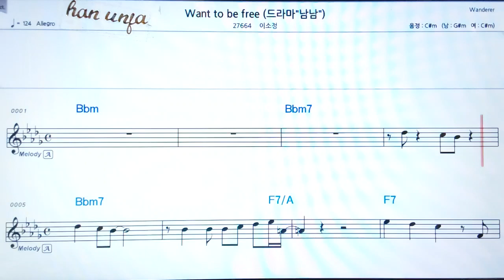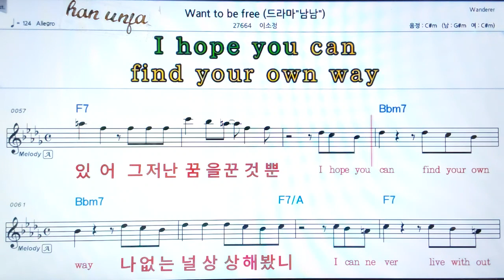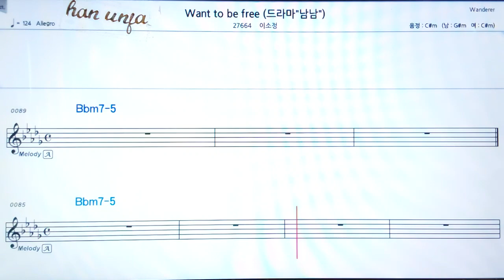💖 Want to be/이소정 👍MR,가라오케 악보 코드 가사 ,Karaoke반주